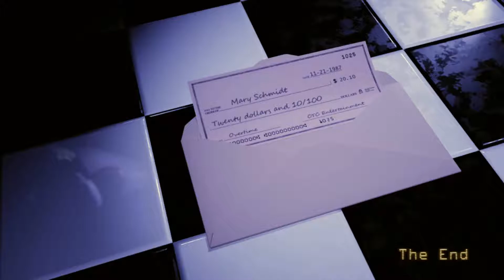FINAL AND 6TH NIGHT | Five Night's at Candy's Remastered #3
Hi, I'm death. On this channel, I go through all sorts of horror games. From horror stories to fan games Five Night's at Freddy's. Joke.